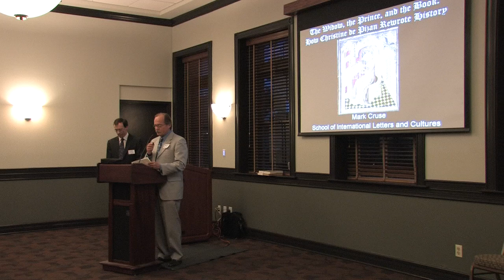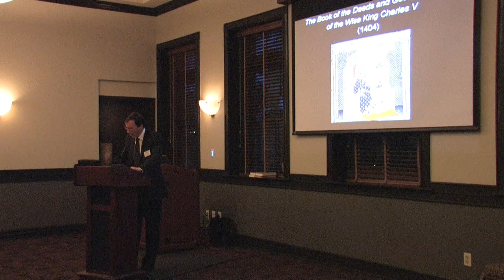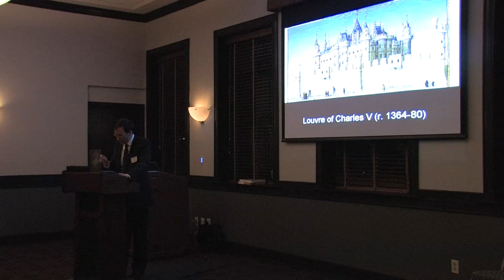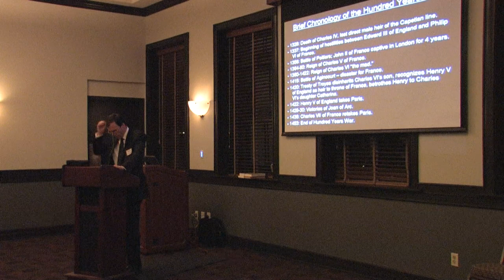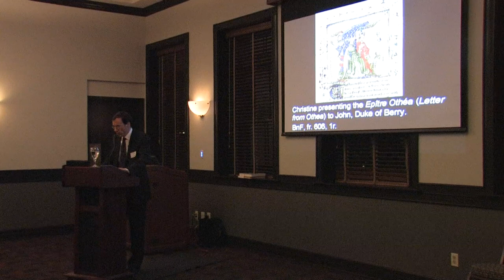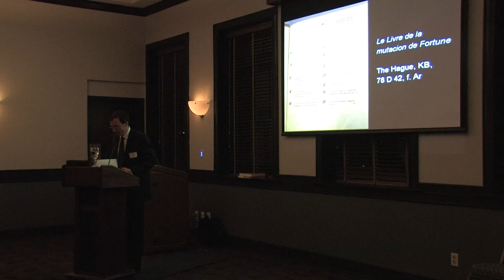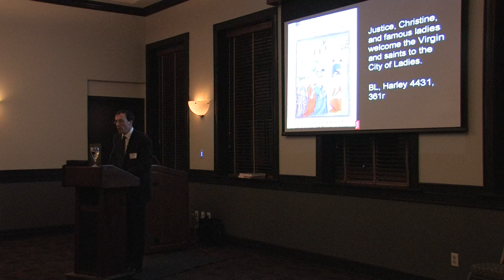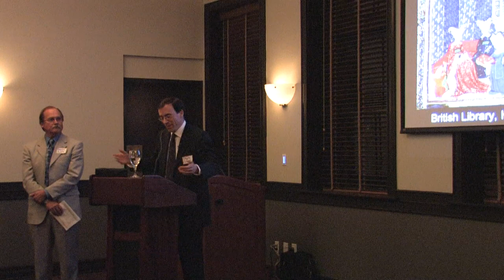Fearless Females - Mark Cruse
"The Widow, the Prince, and the Book: How Christine de Pizan Rewrote History"

Presented by Mark Cruse
Professor of French, School of International Letters & Cultures, ASU

Dr. Cruse's presentation, highlights the life of Christine de Pizan illustrating the incontrovertible impact she had on her culture and times, and shows how her refusal to be silenced echoes throughout the centuries and remains just as relevant today as it did in the 1400s. She was a true role model. De Pizan was not afraid to speak her mind, a woman confident that it was perfectly within the realm of possibility to have a separate and dissenting thought from men ... and she put it in writing for everyone to read.